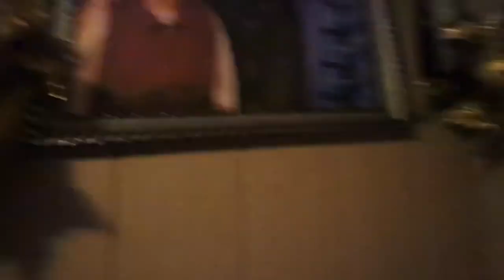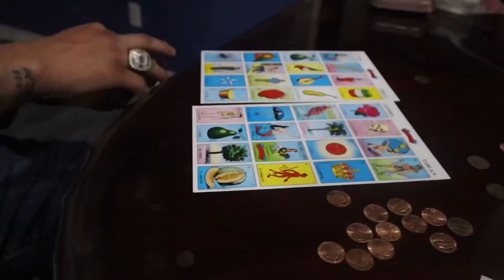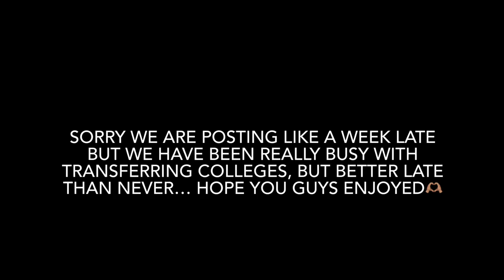Our First New Years Together!🎉🫶🏽